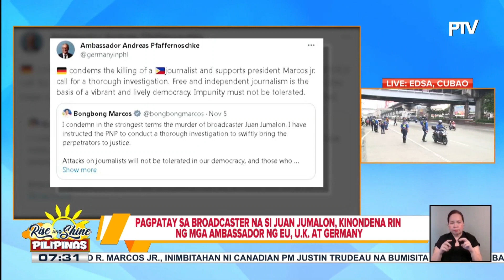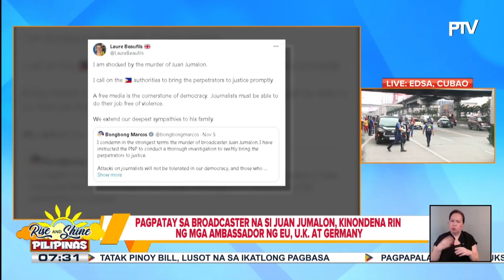Int’l community, kinondena ang pagptay sa radio broadcaster na si Juan Jumalon